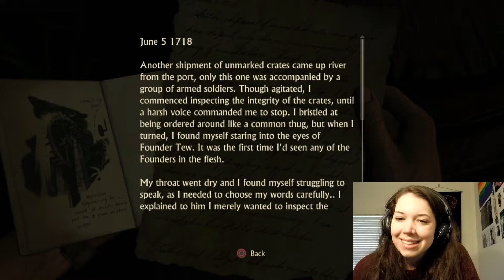Uncharted 4 Playthrough PS4 (PART 17)